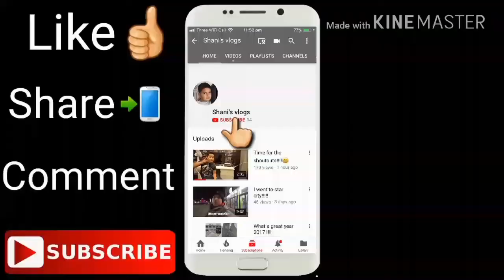Playing Black Ops 2!!!